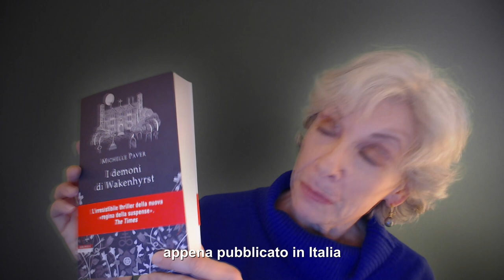I Demoni di Wakenhyrst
A little video I shot for my Italian publisher, @NeriPozza!